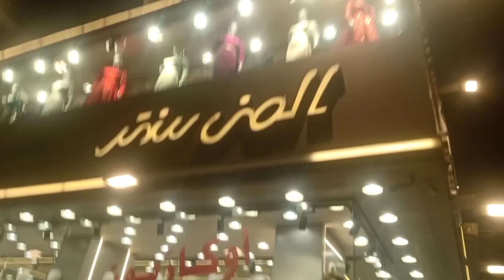جوله حره في شارع يوليه وافضل الاسعار في السواريه أستعد الخطوبه والمناسبات عيد الفطر 2024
جوله حره في شارع ٢٦يوليو وافضل الاسعار في محلات بيع ملابس السواريه
أفضل الأسعار اليوم  سعر الدولار اليوم ، اسعار فساتين زفاف ، اسعار فساتين الخطوبه ، اسعار فساتين كتب الكتاب
افضل سعر وافضل خامات الفساتين السواريه.

هناك العديد من الوصفات الطبيعية للعناية بالبشرة والشعر والجسم، ويمكن تخصيص وصفات لأغراض معينة مثل تفتيح البشرة أو تقليل الحبوباو تقشير البشره وتفتيح البشره أو ترطيب البشرة وازالت التصبغات والبقع السوداء والداكنه في الجسم أو تقوية الشعر وتحسين نموه علاج تساقط الشعر نهائيا بعد الولادة وتساقط الشعر نهائيا علاج تساقط الشعر الشديد نهائيا وعلاج الشعر المجعد والكيرلى والناشف والهايش والضعيف علاج الصلع الوراثي عند النساء نهائيا وتقوية الرموش و الحواجب بدون تكلفه والأضرار المواد الضارة وصبغة الشعر الابيض نهائيا وحرفيا من المكونات الطبيعية المشهورة التي يمكن استخدامها في الوصفات الطبيعية:
 المهم الاستمرار في استخدام الوصفات بانتظام وتجربة مختلف المكونات لمعرفة ما يناسب بشرتك أو شعرك ويعمل على تحقيق النتائج المطلوبة. كما يجب الحرص على عدم استخدام أي مكون يسبب الحساسية أو التهيج.

بالإضافة إلى الوصفات الطبيعية للعناية بالبشرة والشعر، هناك بعض النصائح الهامة التي يمكن اتباعها للحفاظ على جمال الجلد والشعر والجسم بشكل طبيعي، ومن هذه النصائح:
- تنظيف الجلد بانتظام باستخدام منظفات طبيعية ولطيفة، وعدم استخدام المنتجات الكيميائية المزعجة للجلد.
- ترطيب الجلد بشكل منتظم باستخدام زيوت طبيعية أو كريمات ترطيب خالية من الكيماويات التي تهيج الجلد.
- الحفاظ على نظافة الشعر باستخدام شامبو طبيعي، وتجنب استخدام المنتجات الكيميائية التي تسبب التلف للشعر.
- تجنب التعرض المفرط لأشعة الشمس واستخدام واقي الشمس عند الخروج في فترات النهار الحارة.
هناك العديد من الوصفات الطبيعية للعناية بالبشرة والشعر والجسم، ويمكن تخصيص وصفات لأغراض معينة مثل تفتيح البشرة أو تقليل الحبوب أو تقوية الشعر وتحسين نموه. ومن المكونات الطبيعية المشهورة التي يمكن استخدامها في الوصفات الطبيعية:

 تجربتي الشخصية عن بعد المنتجات
أهم الوصفات الطبيعيه التى تساهم في تطوير المرأة العربية وتجميلها